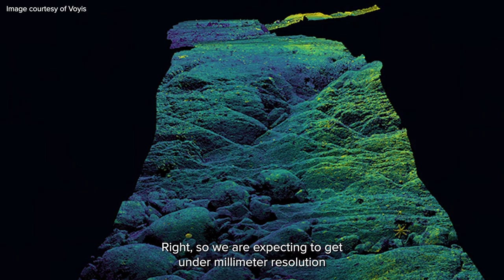Technology Focus - SMARTY200 AUV payloads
We caught up with Miguel from the University of Southampton, along with Voyis, at Oceans 2022 to chat about what payloads they're using on their AUV, SMARTY200, for seabed photography and laser mapping to support their ocean research.

Timestamps
00:10 - Introduction
00:20 - SMARTY200
00:41 - Voyis laser and imaging equipment payload
01:10 - Sonardyne payloads
01:29 - SPRINT-Nav Mini
01:48 - Ranger 2 family USBL with Nano
02:11 - Why chose a small AUV for your missions?
02:53 - Imaging resolution

Useful Links